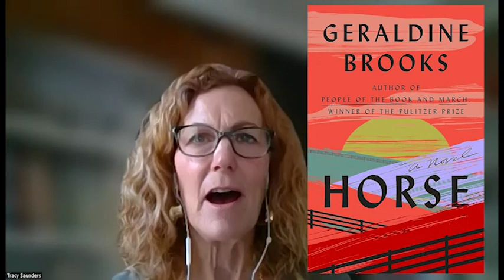Book Break: Fantastic Fiction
Join GPL librarian Claire and special guest, my college roommate and avid reader, Tracy as we talk about reading fantastic Fiction!